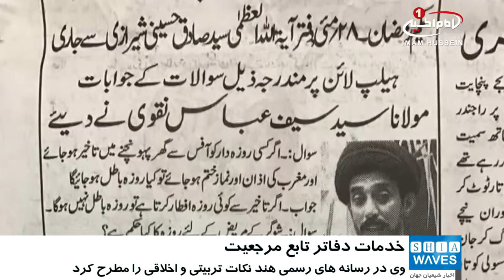فعالیت های گوناگون و متعدد موسسات تابع مرجع عاليقدر آيت الله العظمى شيرازى در ماه مبارک رمضان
موسسات فرهنگی ـ خیریه تابع دفتر مرجعیت شیعه «آیت_الله_العظمی_شیرازی»مدظله، همچون سال های گذشته به فعالیت های خود در ماه مبارک رمضان در سراسر دنیا ادامه می دهند.
اقامه محافل انس با قرآن، سخنرانی های مذهبی و تربیتی، کمک های مادی و معنوی از قبیل سبد غذایی ویژه ماه رمضان و دستگیری از نیازمندان و ایتام، فعالیت هایی هستند که این موسسات در ماه پر فضیلت رمضان به آن می پردازند.
یکی از این مراکز و وموسسات فعال در این ماه مبارک، دفتر معظم له در شهر «لکهنو» در هند است که با برگزاری مراسم در حسینیه «سید تقی» شهر لکهنو، پذیرایی علما، فضلا، خطبا و مبلغین بود.
در این مراسم که با پوشش رسانه های هندی همراه بود، «حجت الاسلام سید سیف عباس نقوی» وکیل مرجعیت شیعه در کشور هند و «حجت الاسلام سید رضا رضوی» در مورد اهمیت تبلیغ و روش های کاربردی آن سخنرانی کردند.
از دیگر فعالیت های این دفتر، «حضور حجت الاسلام سیف عباس نقوی» وکیل مرجعیت در رسانه های رسمی هند و شرکت در برنامه های تربیتی و اخلاقی و همچنین پاسخ به شبهات و مسایل شرعی شیعیان هند می باشد.
دفتر «آیت الله العظمی شیرازی»مدظله، در کشور افغانستان نیز، فعالیت هایی گوناگون دارد.
«حجت الاسلام والمسلمین سید عسکر حیدری» وکیل معظم له، در افغانستان اقدام به توزیع کمک های مادی و معنوی به خانواده های فقیر و نیازمند وهمچنین ایتام بی سرپرست نمود.
این کمک ها شامل سبد غذایی ویژه ماه رمضان و مبالغ نقدی و نیز لوازم ضروری و ما یحتاج زندگی بود.
«موسسه فرهنگی دارالمهدی و القرآن الکریم» در حسینیه کربلائی های اصفهان نیز فعالیت های چشمگیری را در دستور کار خود قرار داده است.
این موسسه برنامه هایی مانند آموزش و محافل انس با قرآن ـ ویژه بانوان و آقایان ـ در رده های سنی مختلف، برپایی مجالس وعظ و ارشاد دینی و برگزاری مسابقات قرآنی با اهدای جوایز ی نفیس به نفرات برتر در ماه مبارک رمضان را اجرا می نماید.
«موسسه فرهنگی و دینی آیت الله العظمی شیرازی» در کشور نیجریه نیز در ایام ماه مبارک رمضان، شاهد برپایی جلسات تفسیر قرآن و جلسات آشنایی با تعالیم و فرهنگ «اهل_بیت علیهم السلام» با حضور «حجت الاسلام شیخ ابراهیم معظم» می باشد که از سوی علاقه مندان و شیعیان نیجریه مورد استقبال خوبی قرار گرفته است .
در همین راستا «موسسه سیدالشهداء علیه السلام» شهر مقدس کربلا نیز با اهدای سبدهای غذایی و کمک های مالی و ما یحتاج زندگی به 700 خانوار از اقشار نیازمند و همچنین خانواده شهدای نیروهای مردمی ـ حشدالشعبی ـ این شهر، در راستای عمل به رهنمود های مرجعیت شیعه کوشا بود.